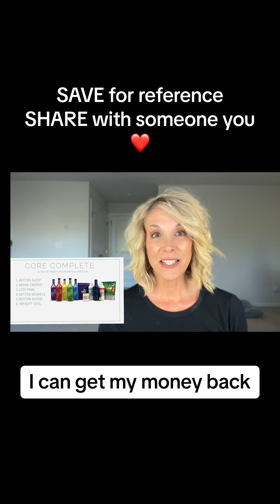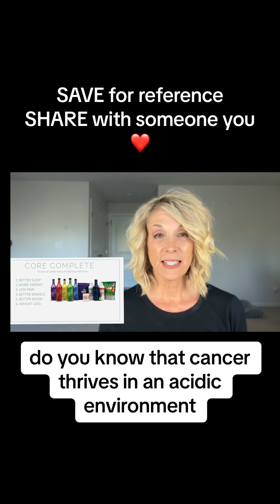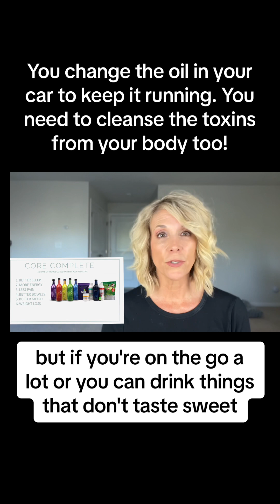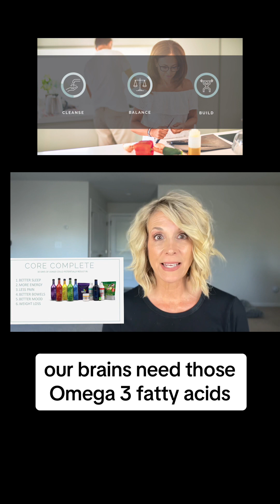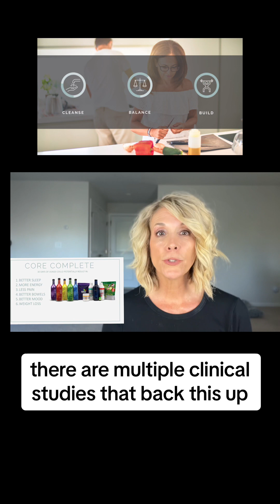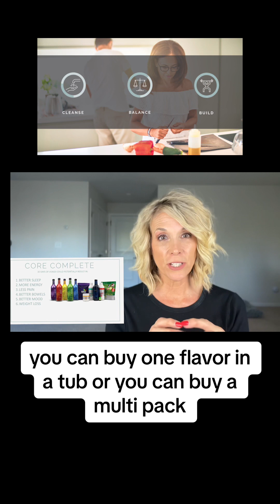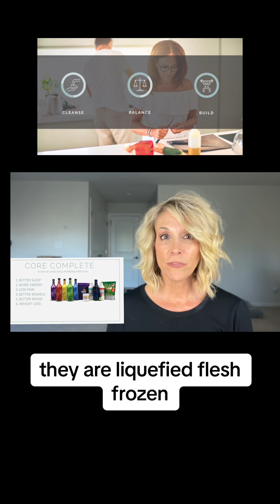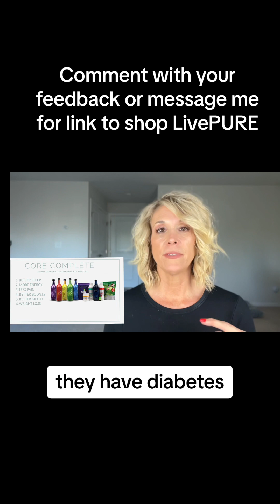LivePURE is changing lives. This is an overview of the Core Complete.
I challenge you to watch this - all 10 minutes.

SAVE it for reference. SHARE it with someone who needs to see this

Do you agree we are in a healthcare crisis?

Would you like to feel better?

We have one body. We need to take care of it if we want it to last!

This system is going to give you the tools to service it the way it needs to operate at its fullest these potential.

I have tried a lot of other health care,
 supplements, and similar items over many years, and nothing has even come close to what this is done for me in just eight weeks.

Iwant you to feel your best. You deserve it
Comment and let me know your thoughts after watching all of it.
Comment CORE for link to shop. I am happy to send you more info also.